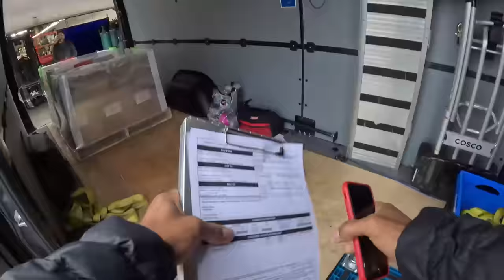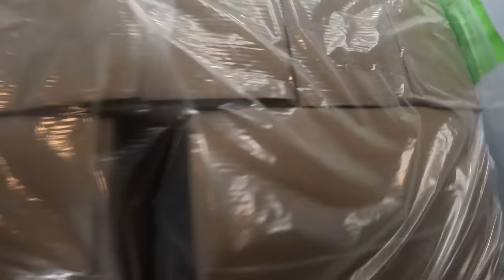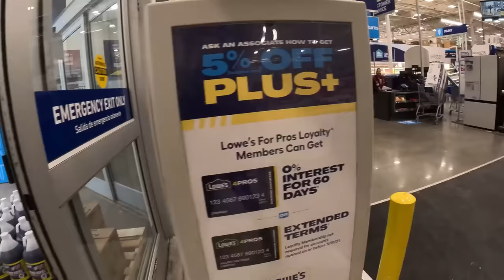DO NOT Start a Cargo Van Business in 2024!!